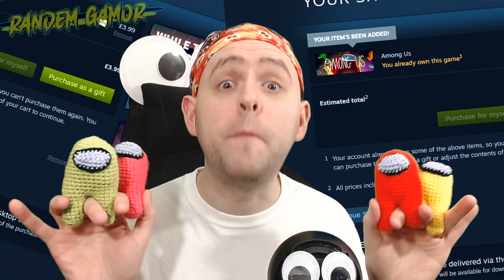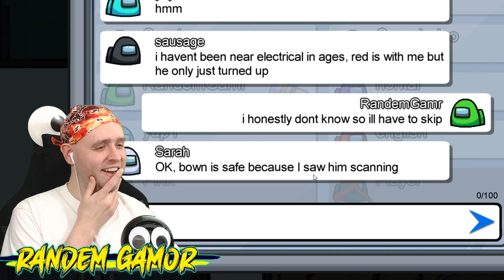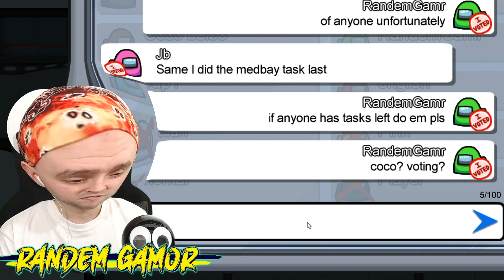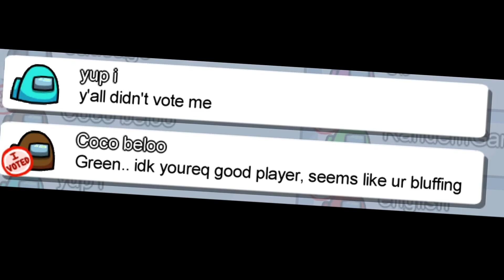I WON FIRST TIME as IMPOSTOR on Among Us + Among Us Giveaway (PC Steam Key)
I WON FIRST TIME as IMPOSTOR on Among Us + Among Us Giveaway (PC Steam Key) ! :O Yep, 100% Legit ! I am giving away multiple Free Steam Keys for Among Us via my Free Giveaway so be sure to watch the entire video and then enter using the Google Form below - No Sus totally legit ! IQ: 1+ needed to enter ! Anyone can do it ! :)

This is a REAL legitimate giveaway, I purchase the Steam Keys for the winners. Do NOT "Download Among us for (free)" as this is ILLEGAL piracy. Piracy is THEFT. This is the only LEGIT and SAFE way to get Among Us for Free on PC! Plus illegal cracked downloads can contain viruses, malware, trojans and even keyloggers. - I have a LOT of long term giveaways planned for my channel. Including Regular giveaways every video & live stream of Among Us and other Steam Keys / Games !

⬇️ To Enter the Free Among Us PC Steam Key Giveaway you need to do these Tasks else you're sus and we're voting you off ;)

1:56 – How to Get Among Us for FREE on PC Steam (Free Steam Key Giveaway)
3:42 – Let's Play Among Us My First Time PC Among Us Gameplay (Impostor & Innocent Win)

Donators & Channel Members get Free Rewards & R-Coins !
R-Coins are a New fun virtual live chat currency on this channel :) They will be redeemable for cool loyalty rewards when I Live Stream !

► Other Videos of mine you'll probably really enjoy and like ! :)

RANDEM-GAMOR-YT ⇦ My Epic Games / Fortnite Support a Creator Code

Drop a Like on this Video ! Watch my Videos & Comment for your chances to win !

Am I the best PRO player on Among Us !? LOL
Am I the biggest NOOB on Among Us !?
Am I the richest player on Among Us !?
Am I the funniest Amony Us YouTuber !?
Am I the best Among Us YouTuber !?
Am I a real Among Us Gamer !?
Am I a good Impostor !?
Or Am I sus with an IQ of 1 !? ;)

I am a legit player ! Among Us Cheat / Cheats / Dupe ! Dupes ! Duping ! Duplication ! Hacks ! Scripts ! Glitch / Glitches and Exploits are for LOSERS ! :)

More videos to come with Roblox Codes ! Epic PRO Gameplay & much more ! \o/

I'm Randem and I'm a random crazy Unicorn

I'm the KING of Random funny comedy videos ! :D CrAzY Upbeat Comedy & Funny Gameplay as usual ! :D I TALK to my LIVE Chat & reply to all comments ! I am a Random Gamer and I'll get big like UnspeakableGaming ! Jelly ! Slogoman ! Crainer ! DanTDM ! PrestonPlayz ! Stampylonghead ! JeromeASF ! Bajan ! Mumbo Jumbo ! Sundy ! Captain Sparkles ! PewDiePie ! Jacksepticeye ! Markiplier ! KreekCraft ! TeraBrite ! Russo / RussoPlays ! Gaming with Kev ! etc.. So come watch and have a good old laugh ! You'll never feel left out here !

Cool Among Us Community Discord Server!